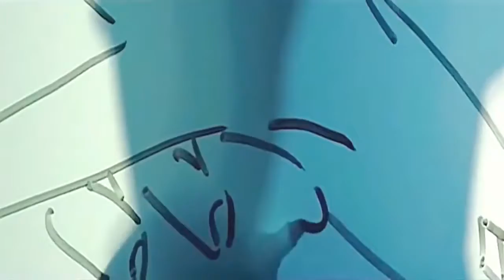AVIC Y 20 Long Range Strategic Heavy Transportation Aircraft 720p